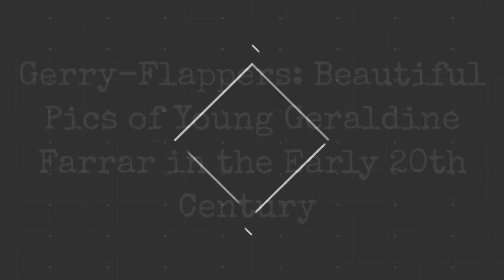Gerry-Flappers: Beautiful Pics Of Young Geraldine Farrar In The Early 20Th Century !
Born 1882 in Melrose, Massachusetts, American soprano opera singer and film actress was noted for her beauty, acting ability, and "the intimate timbre of her voice." She had a large following among young women, who were nicknamed "Gerry-flappers".

Farrar created a sensation at the Berlin Hofoper with her debut as Marguerite in Charles Gounod's Faust in 1901 and remained with the company for three years, during which time she continued her studies with famed German soprano Lilli Lehmann. She appeared in the title roles of Ambroise Thomas' Mignon and Jules Massenet's Manon, as well as Juliette in Gounod's Romo et Juliette. Her admirers in Berlin included Crown Prince Wilhelm of Germany, with whom she is believed to have had a relationship beginning in 1903.

After three years with the Monte Carlo Opera, she made her debut at the New York Metropolitan Opera in Romeo et Juliette on November 26, 1906. She appeared in the first Met performance of Giacomo Puccini's Madama Butterfly in 1907 and remained a member of the company until her retirement in 1922, singing 29 roles there in 672 performances

0:00 - Intro

?sub_confirmation=1
❤️About Us❤️